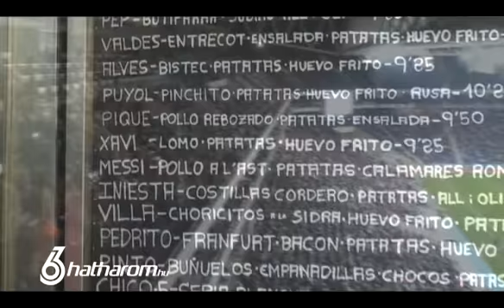Az Espanyol - Hércules meccsen jártunk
Munkatársunk Barcelonában járt, és ha már ott volt készített néhány felvételt is.